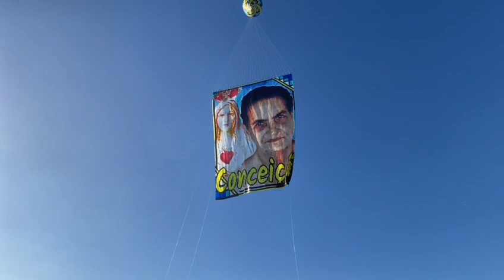Pião 14 mts Arte Simplicidade